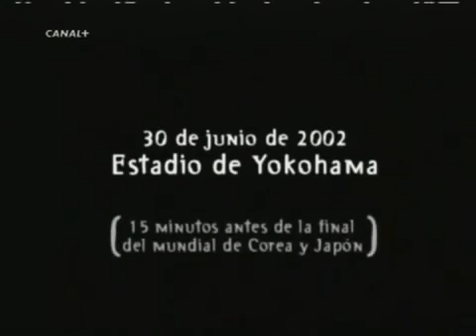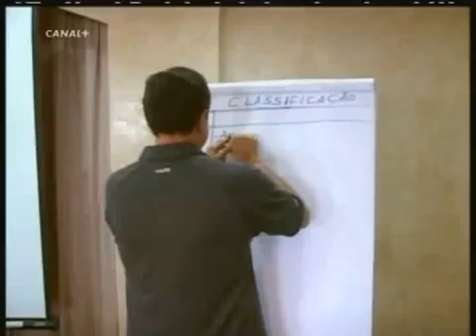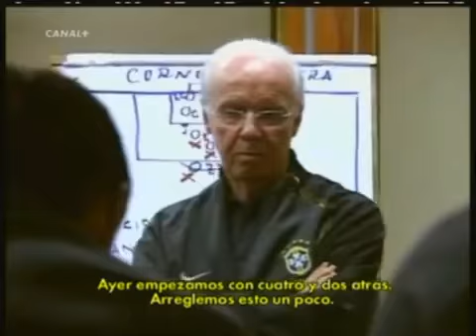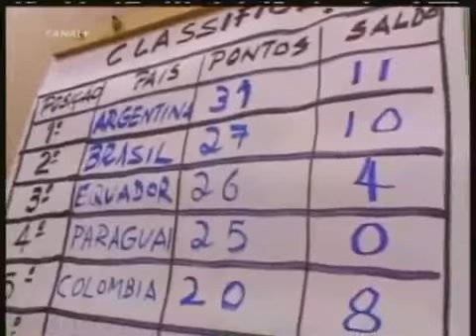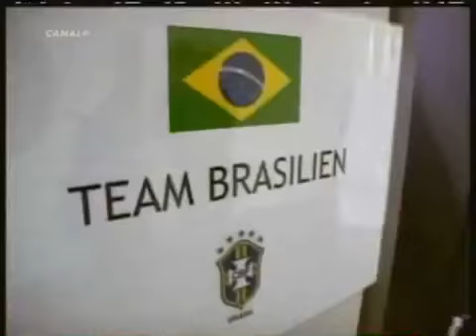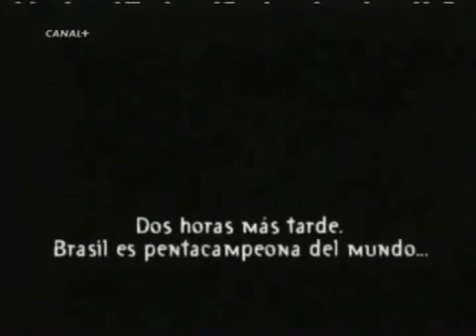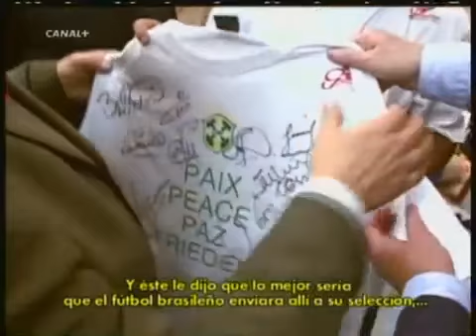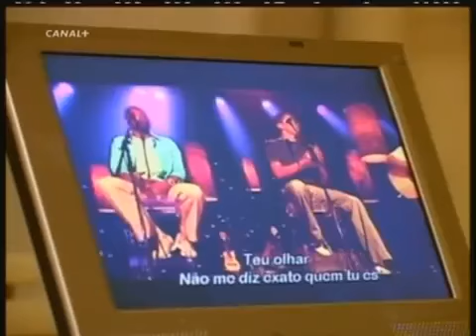Mc Gauchinho - Empurra o Piu Piu ♪♫ [[Granfino Produções]] PlanetaDoFunkSP.Com.Br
Instagram/Twitter: @BeenMakinNoise Stream & Download Well Over Due On Mymixtapez/Spinrilla/Soundcloud .